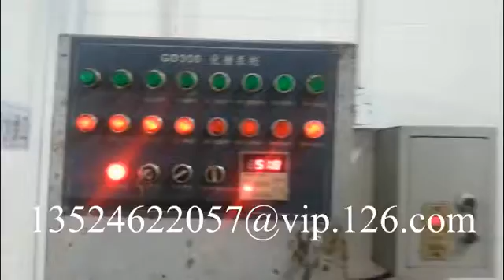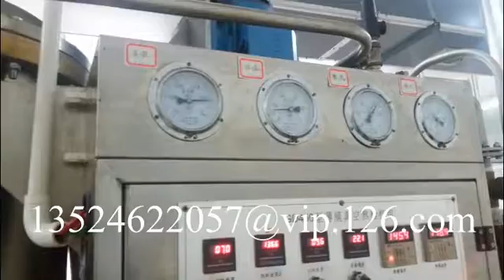Lollipop machine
skype:tgmachine.com08